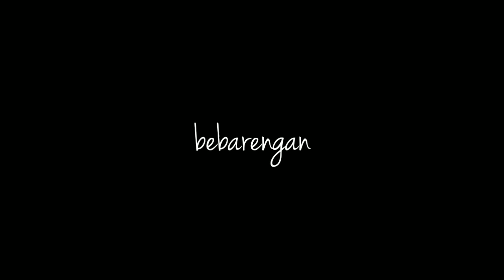Tibo Mburi STORY WA